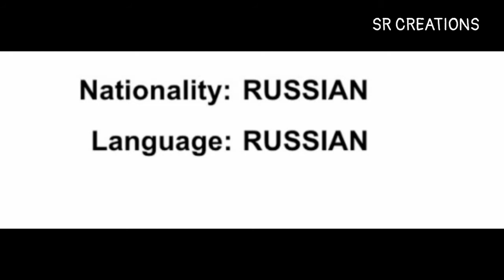Most Famous Model lifestyle & biography 2020 (NITA KUZMINA) height, eyes, affairs, age, net Worth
Sajid Raza Creations presents lifestyle and Biography of Russian Model Lifestyle and Biography 2020